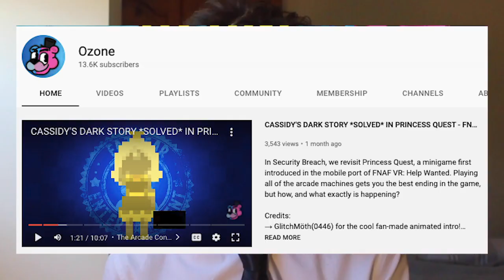DID STEEL WOOL JUST *CHANGE* THE FNAF LORE?? - Security Breach Theories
When Security Breach was released, we discovered the name of the princess from the returning Princess Quest dungeon crawler minigame to be Cassidy, but in the new 1.05 update, Cassidy has been renamed to 'Princess'. Does this mean anything lore-wise?

(っ◔◡◔)っ ♥ let me know what you think! ♥